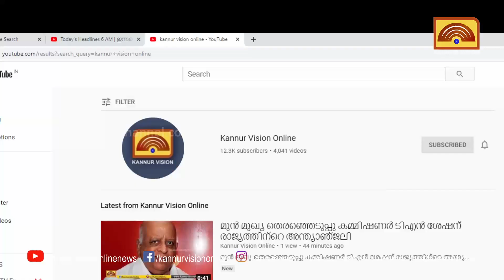മയക്കുമരുന്ന് കടത്ത് സംഘത്തിലെ മട്ടന്നൂര്‍ സ്വദേശി അറസ്റ്റില്‍.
മയക്കുമരുന്ന് കടത്ത് സംഘത്തിലെ മട്ടന്നൂര്‍ സ്വദേശി അറസ്റ്റില്‍. പിടിയിലായത് പുല്ലൂപ്പി കടവില്‍ മയക്കുമരുന്ന് ഉപേഷിച്ച് രക്ഷപ്പെട്ട പ്രതി